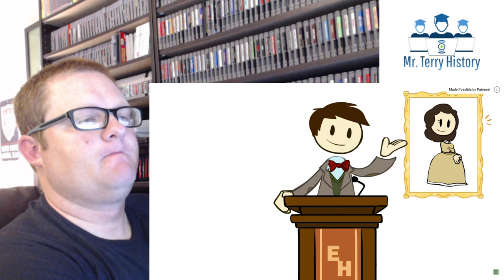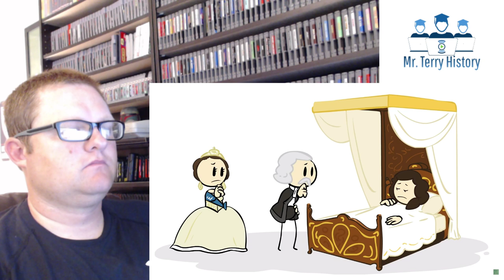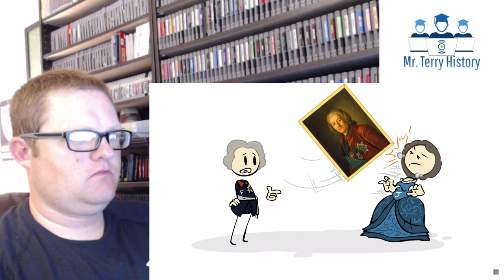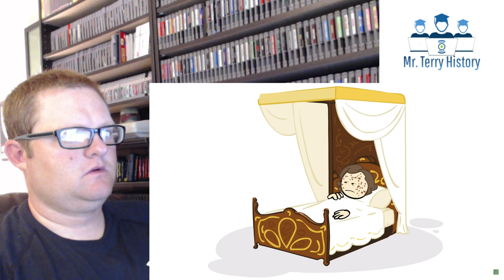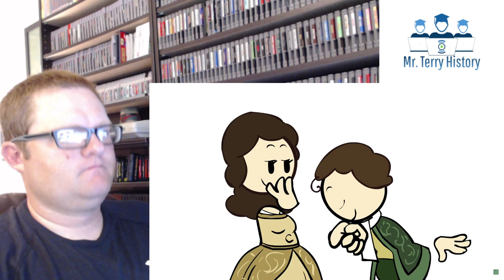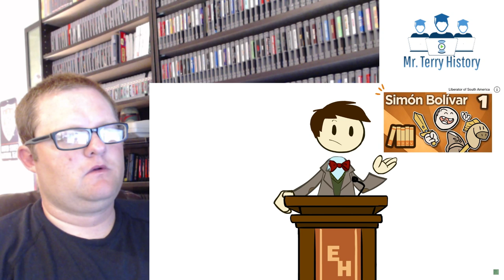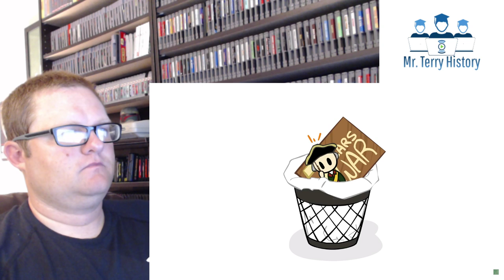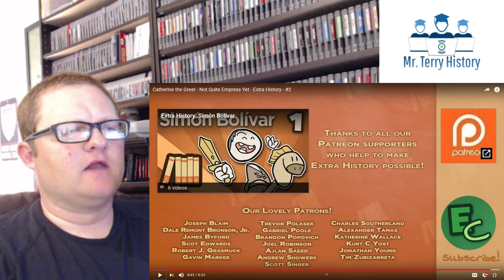A History Teacher Reacts | Extra Credits - Catherine the Great (Part 2)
Mr Terry reacts to Extra Credits - Not Quite Empress Yet (Part 2).